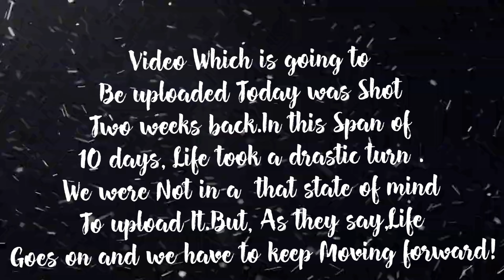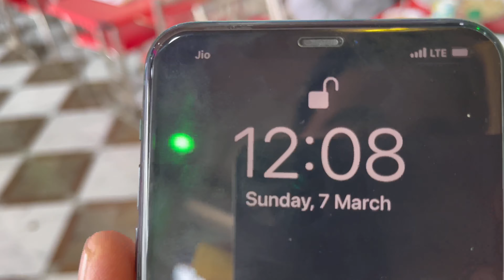DOODHPATRI| Valley of Milk |Best Places to Visit in Kashmir|FULL 4K Footage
Doodhpatri is a new inclusion in the tourist delights of Jammu and Kashmir. 42 kilometers away from Srinagar, it is a beautiful valley at an altitude of 2,730 meters carpeted with emerald grass and looks ethereal. Through the verdant pine enclosures, a flowing river echoes with soft melody of flowing water and mountain breeze. The beautiful valley is also called as “Valley Of Milk”. The reason for the name is the swift flow of waters which appears to be flow of milk. It is said that the cattle grazing in the meadows of Doodhpatri, produces rich milk in large quantity. Natural beauty is not the only attraction as the valley is unique in its geographical, geological and botanical significance.

Tourist Attractions in Doodhpatri

Doodhpatri’s unexplored natural beauty is its attraction. The beautiful valley is blessed with sprawling greenery. Larger than the other popular valleys like Aru and Betaab, it is unrivalled beauty slowing being explored and developed with tourist facilities. The backdrop of the valley is breathtaking. Snow covered mountains of the Pir Panjal Range loom is the horizon. Horse riding through the valley is equally exciting.

Doodhpatri is known for its river which appears like a stream of milk. The Swift icy river waters flowing through the valley is a picturesque location for picnics. Camping is an absolute pleasure here. Tents can be pitched anywhere according to your preference. Enjoy the company of shepherds and their cattle. The starry skies lights out the nights and creates a cherished memory.

Doodhpatri is a recent inclusion in the tourist map of Jammu and Kashmir. The beautiful lies very close to Srinagar. From the summer capital the valleys is at a 42 kilometers distance. The journey can be covered in under 2–3 hours from car or bus. The routes of Doodhpathri are from Srinagar to Budgam, Budgam to Khansahib and Khansahib to Doodhpatri.

Best time to visit Doodhpatri

The best time to head to Doodhpathri is June to July. The warm weather is the only time you can enjoy your stay. In winters, heavy snow blankets the landscape. There are no permanent settlements. To stay in the valley, camps are required. In the cold weather it is impossible to spend a night here.